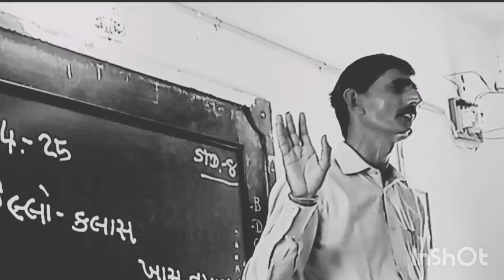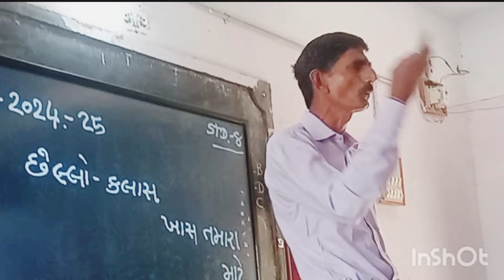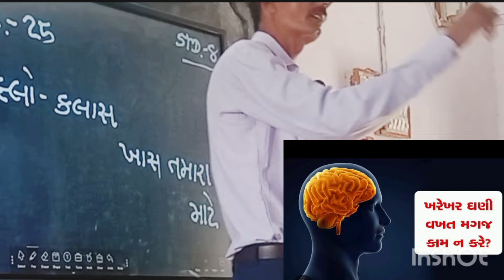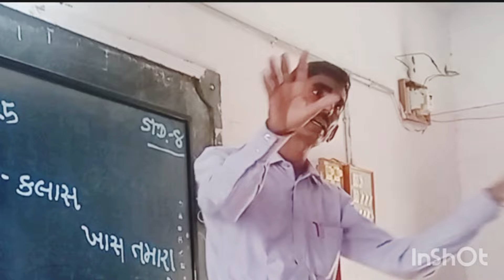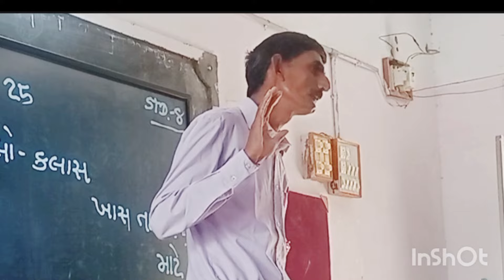બ્રહ્માંડ એવું સર્ચ એન્જિન છે માંગો તે બધું જ શોધી આપે || google તો એનુ બાળક છે.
ગુજરાત બંધુ ffg બ્રહ્માંડ એવું સર્ચ એન્જિન છે માંગો તે બધું જ શોધી આપે || google તો એનુ બાળક છે.
ગુજરાત શિક્ષણ સમાચાર ગુજરાતી_ન્યૂઝ ભાવ બ્રહ્માંડ એવું સર્ચ એન્જિન છે માંગો તે બધું જ શોધી આપે || google તો એનુ બાળક છે.
શોર્ટ્સ ગરબા આગાહી શિયાળો બ્રહ્માંડ એવું સર્ચ એન્જિન છે માંગો તે બધું જ શોધી આપે || google તો એનુ બાળક છે.
ગૂગલ